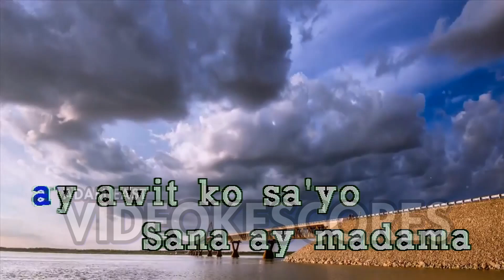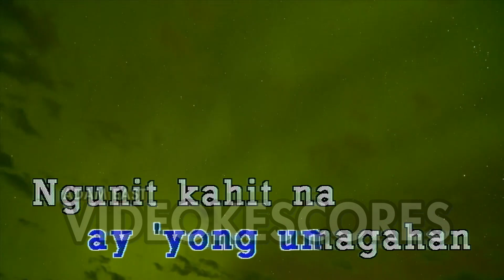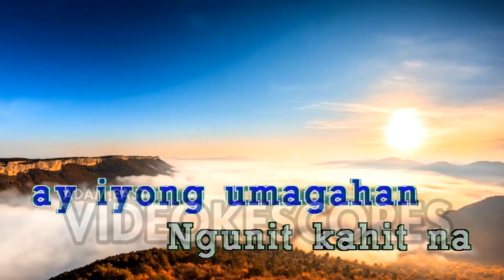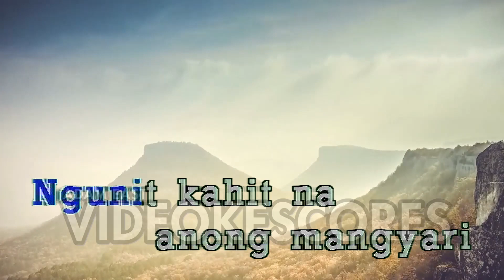Jireh Lim - Magkabilang Mundo (Karaoke/Lyrics/Instrumental)